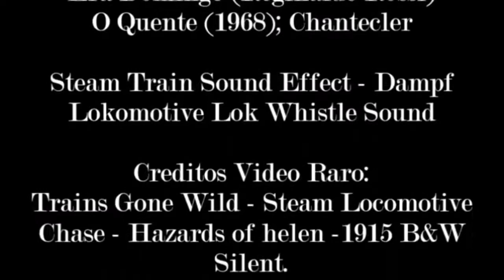Estrada de Ferro Belém Bragança